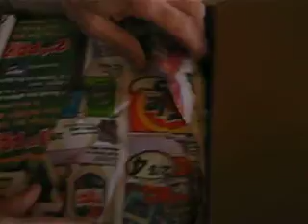Sweet Potato Fly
Box of sweet potatoes sent to family in California with love from family in Ohio